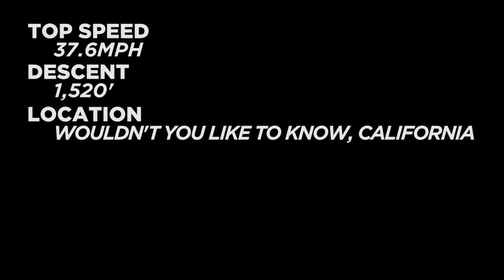Freebord: Contour Downhill Chase